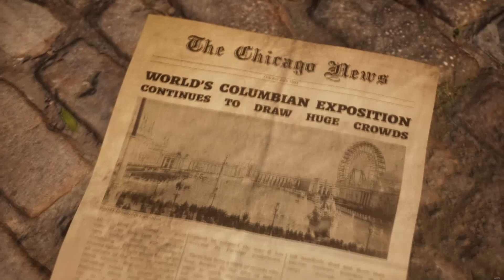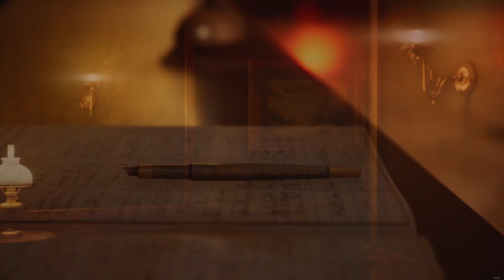Das Horror-Hotel - The Dark Pictures Anthology The Devil in Me #1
Ein Horror-Spielfilm-Game mit schöner Atmosphäre aus dem Hause Supermassive und Bandai Namco.